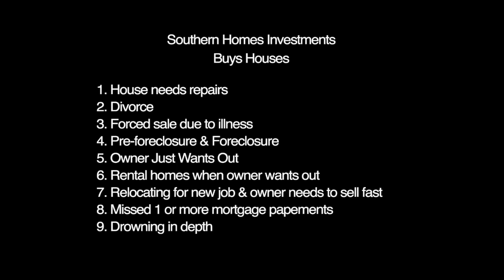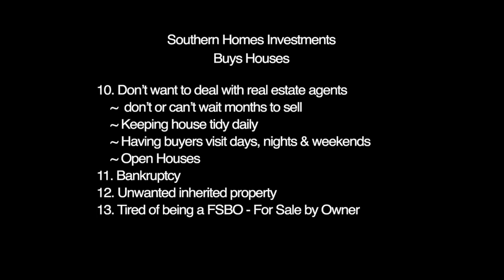We Buy Houses Springfield Tn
In this video, we at Southern Homes Investments visit one of our favorite towns in Tennessee, Springfield. We review the history of Springfield, dark fired tobacco, and historic neighborhoods.

Many people are still facing foreclosure even with a great economy and housing market we have seen in many years. At Southern Homes Investments Nashville TN we can stop foreclosure.

We help homeowners who are forced to sell their houses because of debt, repairs, foreclosure, or divorce because for many people a single income cannot pay the mortgage on the house and still have enough money to live on. Homeowners ask us to sell my house Springfield and we can help them. Other homeowners call us because they have bought another house and need to sell this house fast. We can help those people too.

Jobs sometimes relocate homeowners to other towns or even out of state like California. Most relocated employees do not have a corporate relocation package and are forced to sell their houses fast to start the new job. We can often help these people by buying their homes and closing fast.

If you or someone you know needs to sell their house fast, please give us a call at or visit our We would like to talk to you and see how we might help you with your situation. Have a great day!